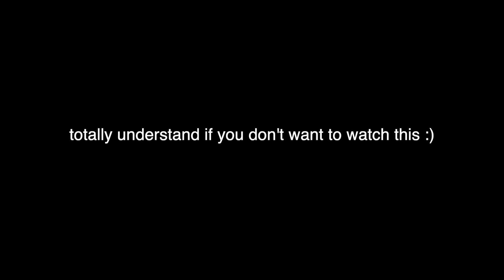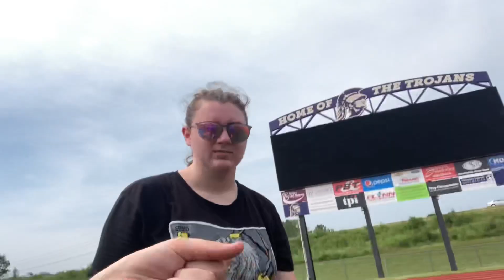come to band camp with me :)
sorry that video is a bit different but thank you for all of your support! i appreciate everyone's views, likes, and comments!! make sure to comment down below any other video ideas you have or any shows that you would like to see edited on my channel! also comment down below your thoughts and feelings about any clips or parts. remember to be nice to others too !! if you find a clip funny make sure to leave the timestamp so i can laugh along with you :)

                                                                     socials:

instagram: dominic_summerssss (i will fix the outro to change my insta)

sub goal: 100K
what do i use to edit: final cut pro (mac only)
good phone editing apps: VLLO, InShot, Power Director, Kinemaster